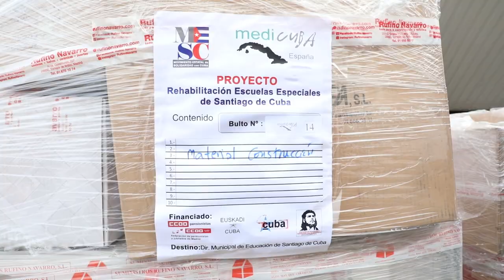Sale nuevo contenedor del MESC, valorado en 74.000 euros, para escuelas de Santiago de Cuba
El sábado 10 de diciembre de 2022 se cargó en Torrejón de Ardoz (Madrid) un nuevo contenedor con materiales valorados en 74.000 euros, para apoyar varios proyectos en Santiago de Cuba financiados por distintas asociaciones del MESC, como la Hispano-cubana de Málaga, Euskadi-Cuba, Medicuba España, Ernesto Guevara de Torrejón de Ardoz y la Valenciana de amistad con Cuba José Martí.